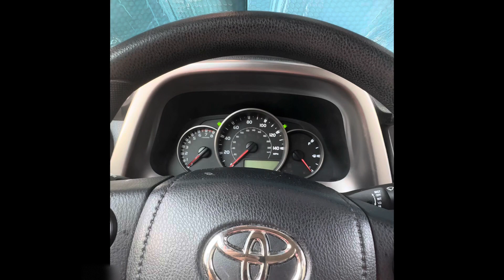2016 Toyota RAV4 LE panic alarm